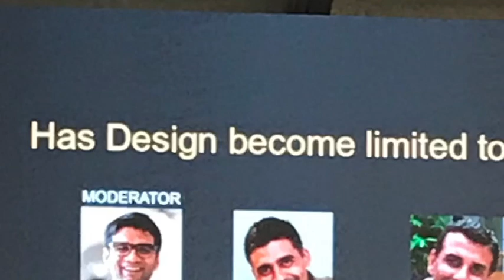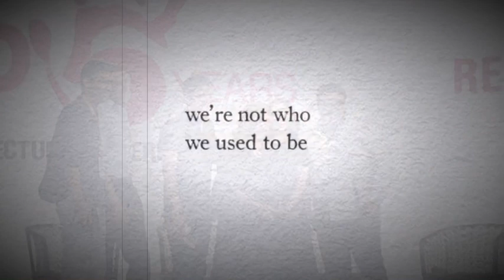Panel discussion at Foaid 2018 mumbai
Topic - has design become limited to a visual spectacle?